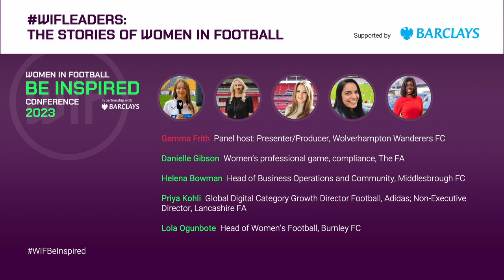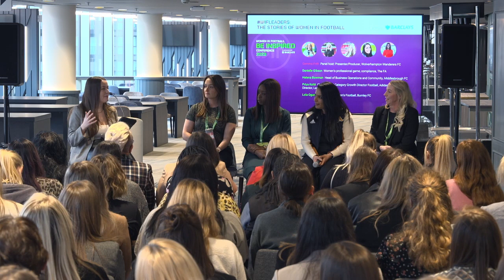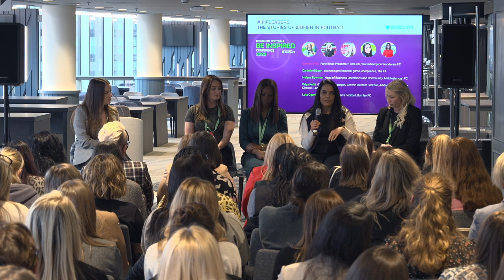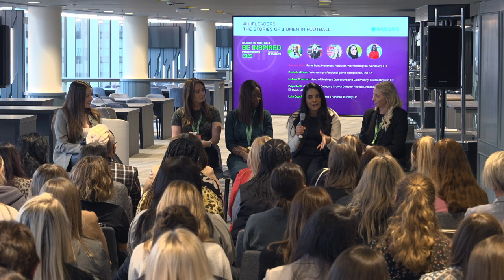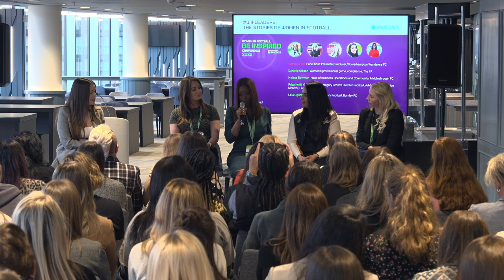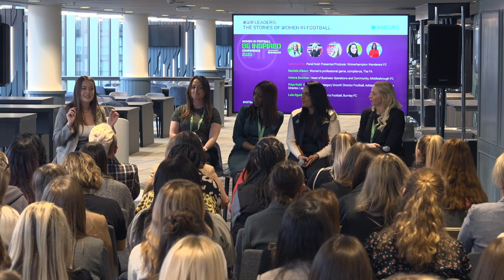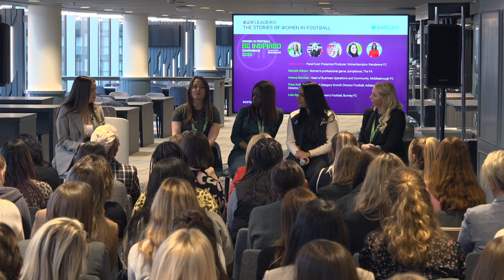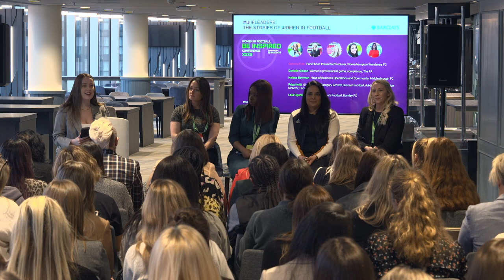WIFleaders: The stories of women in football | Be Inspired Conference 2023 Breakout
Alumnae of the Women in Football Leadership Course share their inspirational stories of challenges and change. Session supported by Barclays.

Host and panel:
- Gemma Frith, Presenter/Producer, Wolverhampton Wanderers FC
- Helena Bowman, Head of Business Operations and Community, Middlesbrough FC
- Danielle Gibson, Women’s professional game, compliance, The FA
- Priya Kohli, Global Digital Category Growth Director Football, Adidas; Non-Executive Director, Lancashire FA
- Lola Ogunbote, Head of Women’s Football, Burnley FC